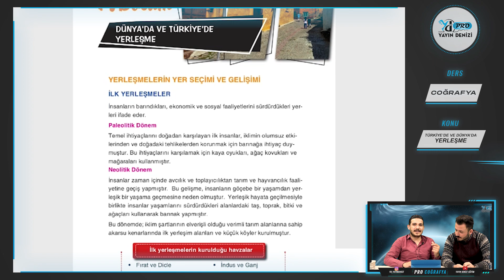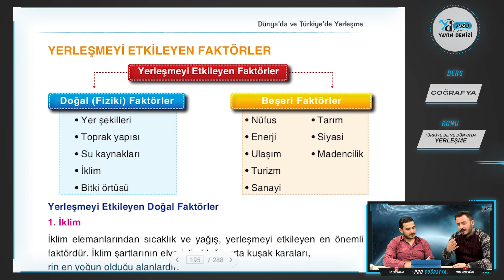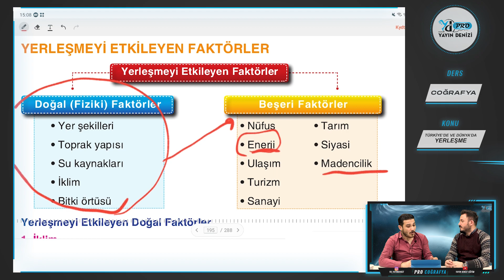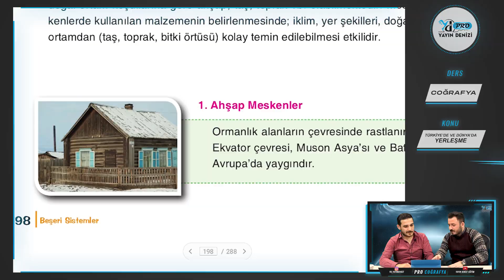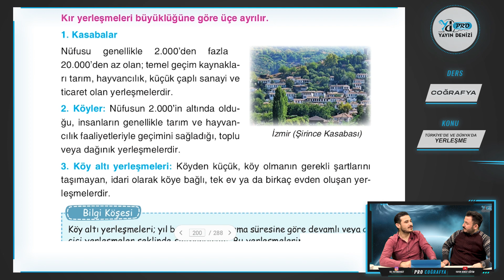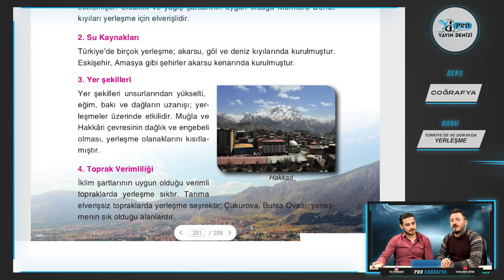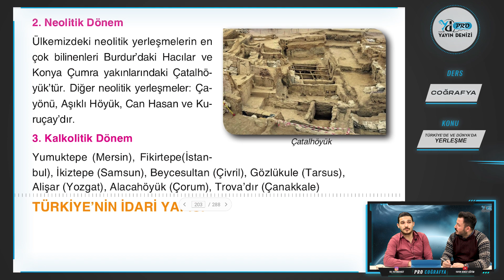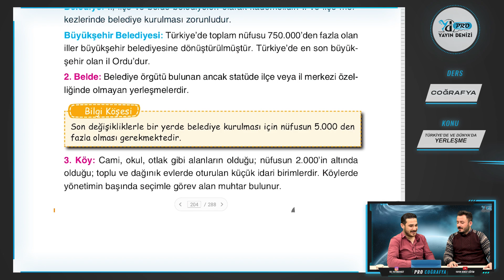31) Türkiye'de ve Dünya'da Yerleşme